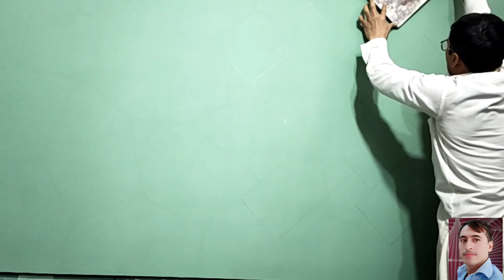3D Wall Painting Wall Paint Design Idea paint design bnani ka asan design asmat Khan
3D Wall Painting Wall Paint Design Idea paint design bnani ka asan design asmat Khan
3d wall painting
3d wall painting designs for bedroom
3d wall painting for home
3d wall painting for living room
3d wall painting ideas
3d wall painting techniques
Asmat 3d wall paint
New 3d design wall painting
modern 3d wall painting
paint and polish
paint n polish
shahzad mehar
simple 3d wall painting designs